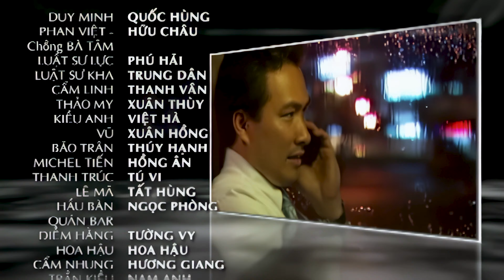Cô Gái Xấu Xí Tập 150 (2023) 4K | Khinh Thường Gái Xấu và Cái Kết